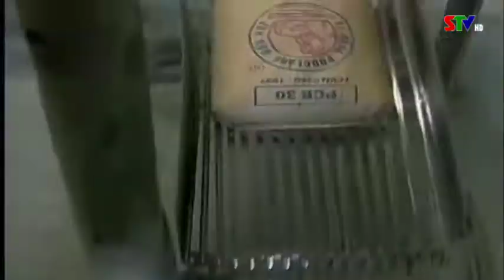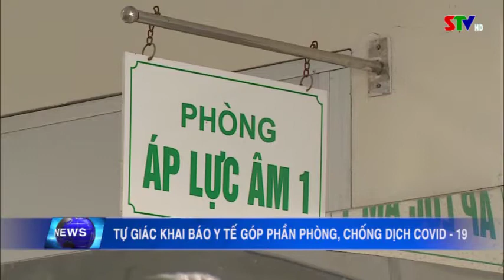Thời sự truyền hình trưa ngày 8/2/2021